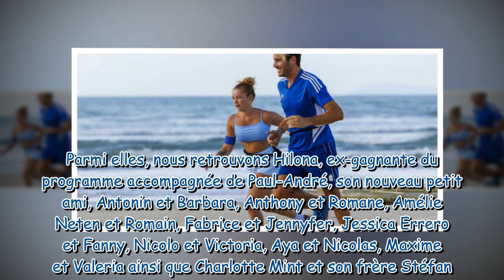Les Apprentis Aventuriers 2023 : voici les 10 duos au casting de cette nouvelle saison